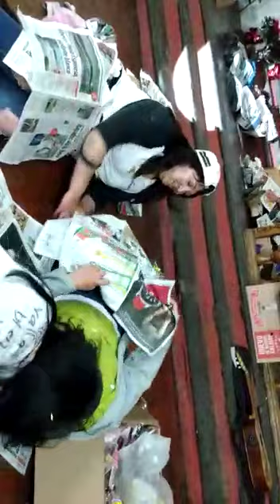Grupo pastoral Semana Santa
Posada 19 de diciembre 2019 parroquia San Miguel Arcángel Zinacantepec